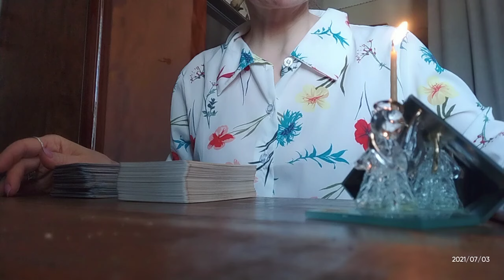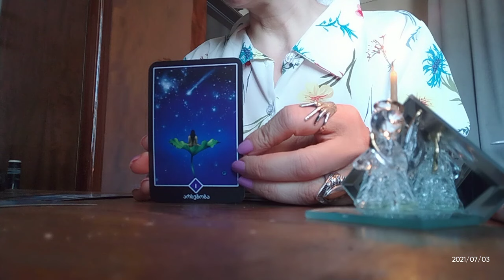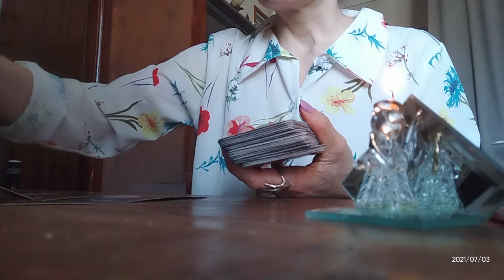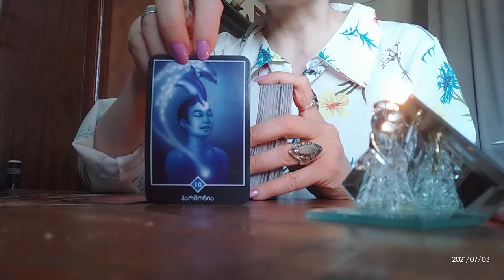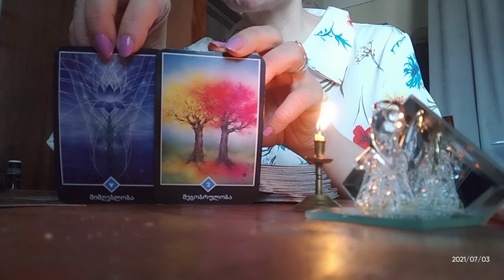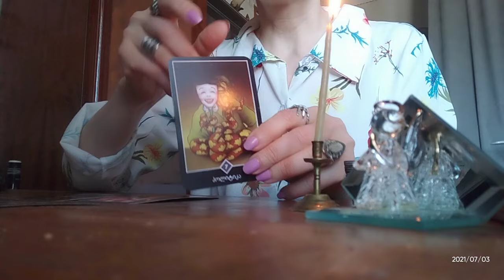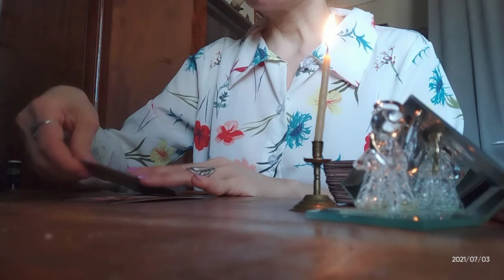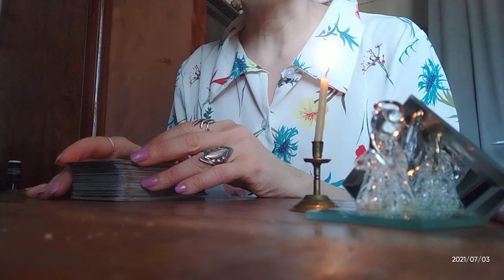როგორ დაგიფასებთ ამ დიდ სიყვარულს?✨✨✨🃏🃏🃏✨✨✨599577343